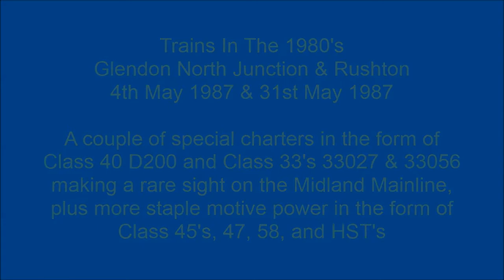Trains In The 1980's Glendon & Rushton, May 1987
A couple of special charter workings from May 1997 featuring Class 40 D200 and Class 33's 33027 & 33056, plus more regular Midland Mainline motive power in the form of Class 45's, 47, 58, and HST's captured at Glendon North Junction and Rushton. Filmed on 4th May and 31st May 1987.